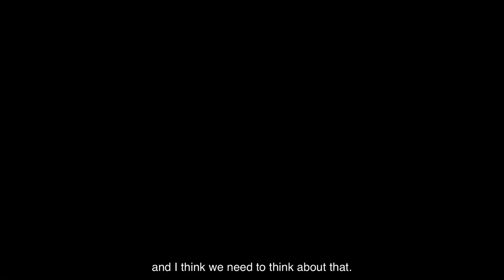Stopping the Spiral of Silence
John confronts common fears and why Christian leaders must combat the temptation to be silent.